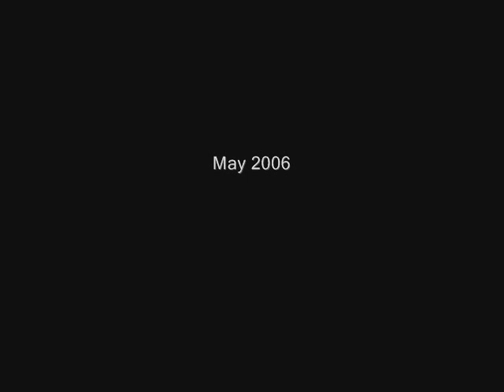Head in a Skip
Head in a Skip + rain